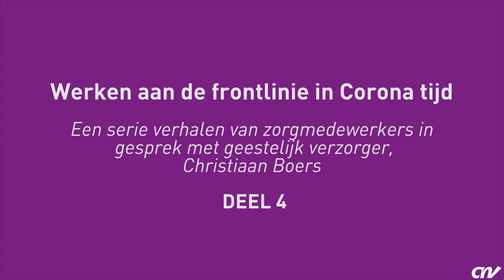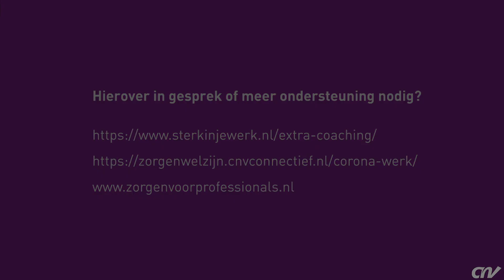Werken aan de frontlinie in Corona tijd #4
Werken aan de frontlinie in Corona tijd. Een serie verhalen van zorgmedewerkers in gesprek met geestelijk verzorger, Christiaan Boers. Deel 4.

Zelf een luisterend oor nodig? Meld je aan. Deskundige coaches staan voor je klaar